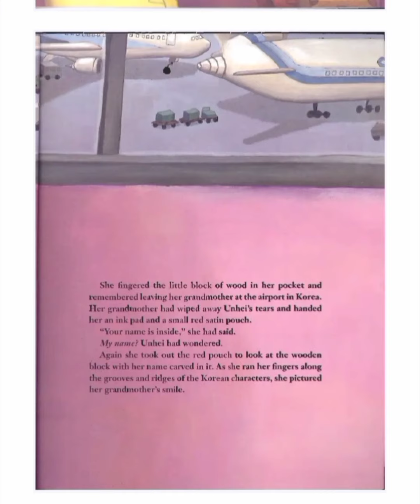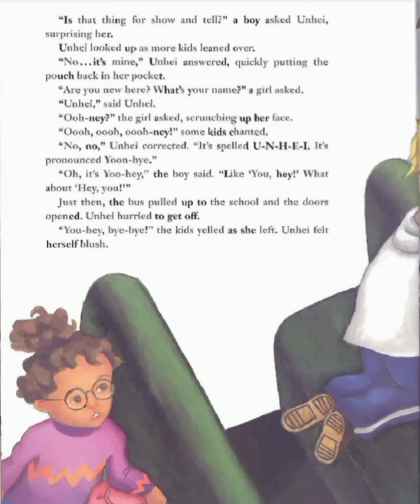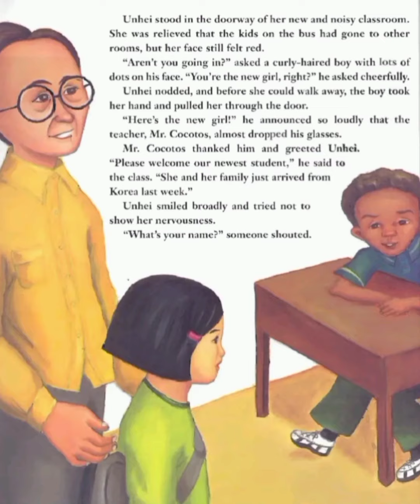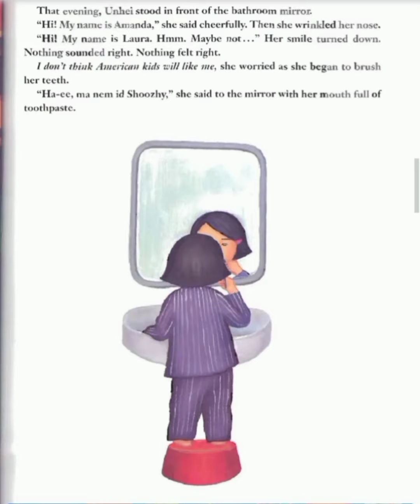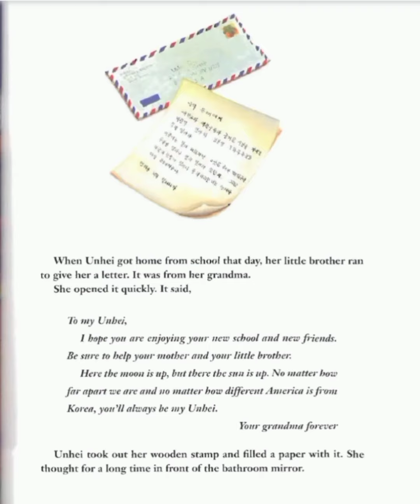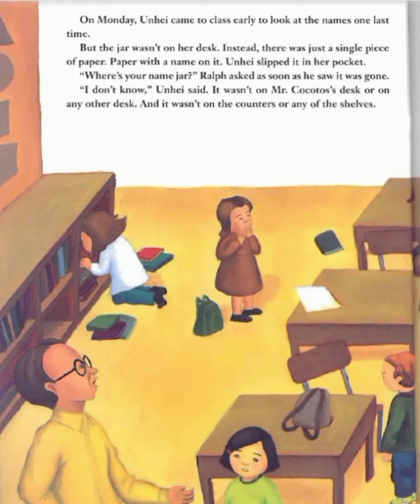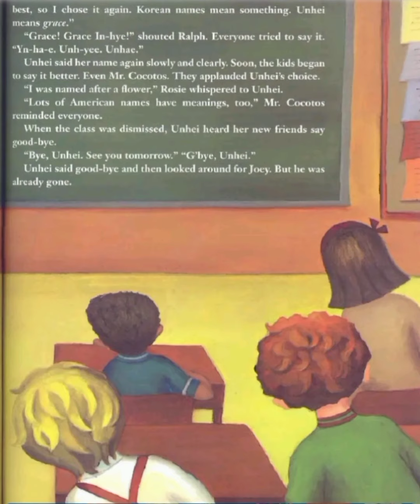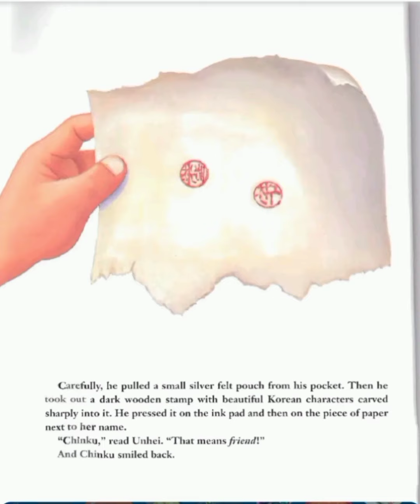The name jar by Yangsook Choi and narrated by Irish apura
story telling